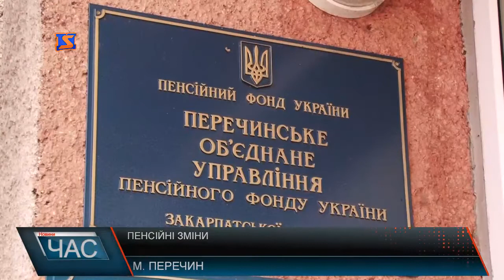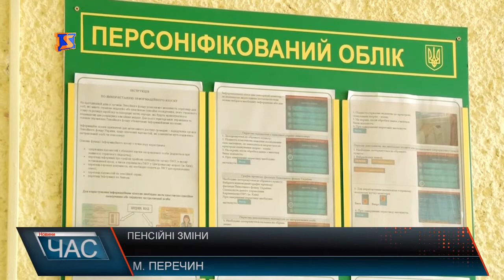Пенсійні зміни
У рамках Пенсійної реформи, яка стартувала 1 жовтня 2017 року, пенсіонери за умови наявності повного страхового стажу отримають пенсію на 140 гривень більшу, а без нього та з посвідченням інвалідності виплати зростуть з 949 гривень до 1373, тобто на 45 %. Жителі Перечинщини виявилися зовсім непоінформованими про зміни у пенсійному законодавстві. А механізм нарахування пенсій та величина надбавки взагалі людям не зрозумілі. Аби розібратися у ньюансах пенсійної реформи, відвідали Перечинське управління пенсійного фонду. У фойе зустріли жінку , яка саме йшла зясувати на скільки підвищать чоловіку пенсії. На жаль, знімальну групу співробітники управління пенсійного фонду попросили вийти. І пояснили чому.
У адімністартора спробували дізнатися, де керівництво установи. Прикро, що про пенсійні зміни на Перечинщині так і не дізналися і, відповідно, не роз’яснили людям, тільки тому, що підлеглі бояться виконувати свої прямі обов’язки без дозволу керівництва. Варто сподіватися, наступний візит - буде вдалим!